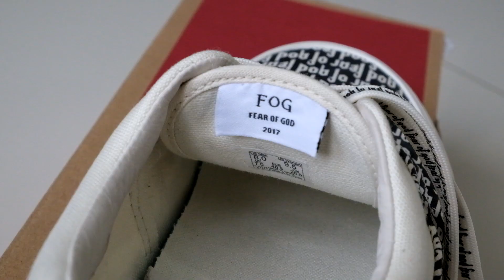Vans X FOG "Marshmallow" Review w/ On Feet (Bahasa Indonesia)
halooo selamat tahun baru 2018 kawan! kali ini gua sama ebob ngereview vans era fear of god. mohon maaf kalo ada kekurangan dan kesalahan yaa! jangan lupa juga kasih komentar kaliannn thank youuuuu!

Credits :
Futuristic - Life
Egzod - Paper Crowns